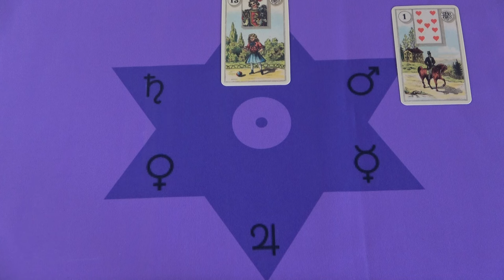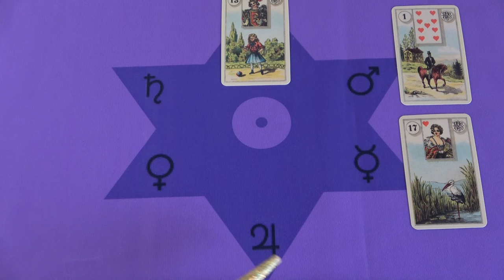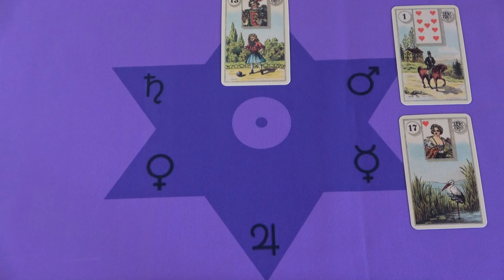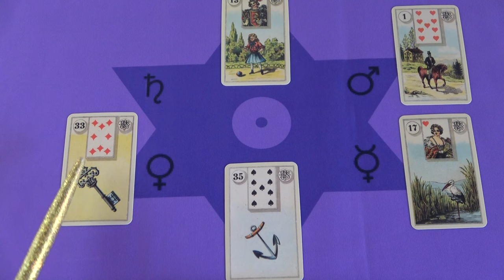Nagyobb változásokra számíthatsz!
Kép: shutterstock/ju_see

Telefonos elérhetőségem jóslásra:
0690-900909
750Ft/Perc

Átutalás:
Erste Bank
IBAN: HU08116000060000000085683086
BIC: GIBAHUHBXXX
Tulajdonos: Dendera Susanna Medici

Védikus Csillagjegyek:
Kos: kb. Április 13-tól Május 13-ig
Bika: kb. Május 13-tól Június 14-ig
Ikrek: kb. Június 14-től Július 15-ig
Rák: kb. Július 15-től Augusztus 16-ig
Oroszlán: kb. Augusztus 16-tól Szeptember 16-ig
Szűz: kb. Szeptember 16-tól Október 16-ig
Mérleg: kb. Október 16-tól November 15-ig
Szkorpión: kb. November 15-től Dezember 15-ig
Nyilas: kb. December 15-ől Január 14-ig
Bak: kb. Január 15-től Február 12-ig
Vízöntő: kb. Február 12-től Március 13-ig
Halak: kb. Március 13-tól Április 13-ig